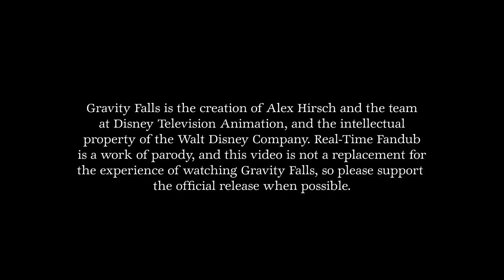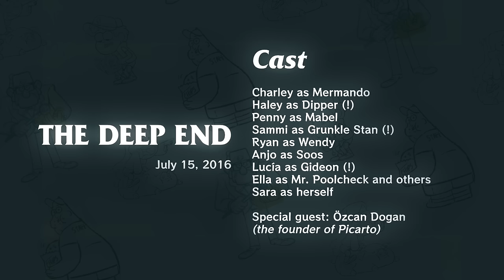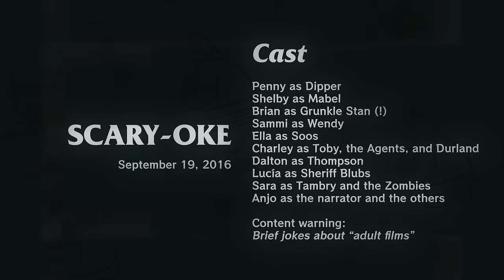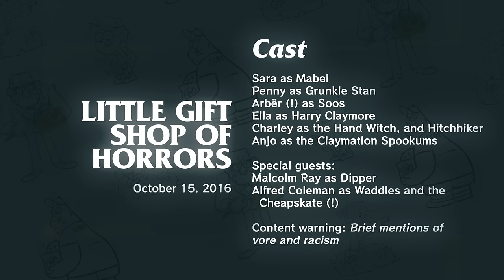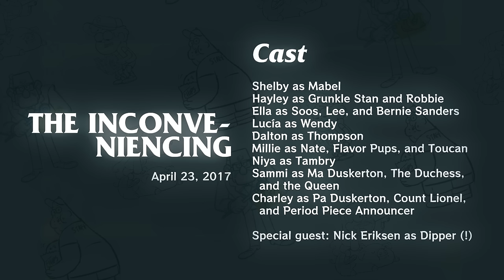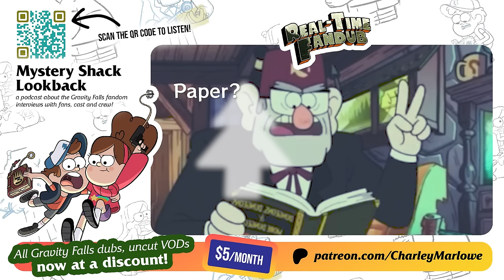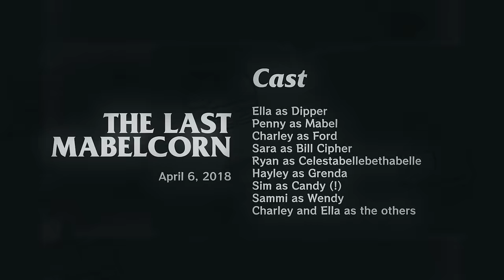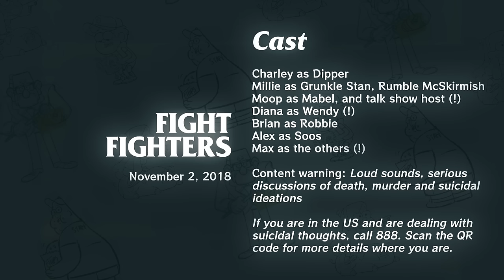EVERY GRAVITY FALLS REAL-TIME FANDUB (2016-2018)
+ CHAPTERS +

Content warnings are displayed for each episode.

NOTE: Our dub of Fight Fighters contains themes of suicidal ideation. If you are suffering from suicidal thoughts, call 888 in the US, or call your dedicated local hotline. (this was meant to appear as a QR code in the video but didn't due to an editing mistake)

0:00:00 COLD OPEN
0:01:28 INTRO
0:02:44 Tourist Trapped
0:08:07 Not What He Seems
0:14:02 Weirdmageddon 3: Take Back the Falls
0:19:31 Weirdmageddon 4: Somewhere In The Woods
0:25:16 Dipper Plays Video Games (YTP)
0:28:59 The Deep End
0:33:33 Sock Opera
0:38:10 Headhunters
0:42:46 Boss Mabel
0:47:53 Society of the Blind Eye
0:53:17 Dipper and Mabel vs. the Future
1:00:26 Land Before Swine
1:08:54 Scary-Oke
1:22:41 Summerween
1:31:14 Little Gift Shop of Horrors
1:36:49 Roadside Attraction
1:43:32 Weirdmageddon 2: Escape From Reality
1:53:47 Bottomless Pit!
1:59:42 The Inconveniencing
2:05:31 Dipper's Guide to the Unexplained (Shorts)
2:10:49 Legend of the Gobblewonker
2:16:42 A Tale of Two Stans
2:26:40 Weirdmageddon 1: Xpcveaoqfoxso
2:36:36 Dungeons, Dungeons and More Dungeons
2:44:28 Soos and the Real Girl
2:52:50 The Last Mabelcorn
3:01:36 Northwest Mansion Mystery
3:08:16 Double Dipper
3:13:41 The Love God
3:18:27 Blendin's Game
3:24:26 The Hand That Rocks the Mabel
3:33:37 Fight Fighters
3:40:17 OUTRO

+ MUSIC +
Gravity Falls Theme (GrapplingHook! Bill Cipher Remix)

"Real-Time Fandub Main Title Theme"
Based on a composition by Brad Breeck

"Takin' Over Midnight" from Gravity Falls
Composed by Brad Breeck
Instrumental arrangement by PryinBrian

"Theme Song Video" from Homestar Runner
by The Brothers Chaps

"Life in the Ruins" from The Legend of Zelda: Breath of the Wild
Composed by Hajime Wakai, Manaka Kataoka, and Yasuaki Iwata

"Dark Rebirth - Dio's Theme" from JoJo's Bizarre Adventure
Composed by Yuko Takehara and Setsuo Yamamoto

With incidental music by
Ella / DrawnWithoutRef
PryinBrian
Penny "SnapCube"
ShelbeanieVO
Charley the Pirate Theydy

+ REAL-TIME FANDUB +
Real-Time Fandub is a group of voice actors who dub popular things from memory. They are only missing one key component: A memory. Gazemaze in gazemazement as the plot starts out normal and improv changes it into something weird, unrecognizable, and shitpost-esque every time we slip on a line!

Real-Time Fandub is a creation of Charley the Pirate Theydy.

Correction:
3:33:37 check the description